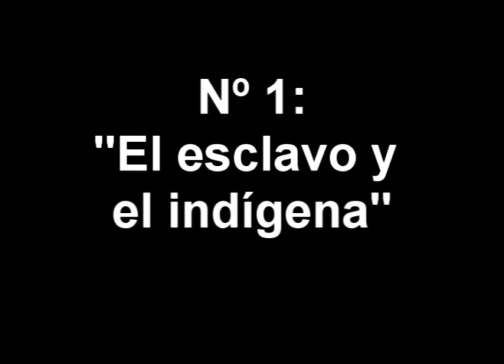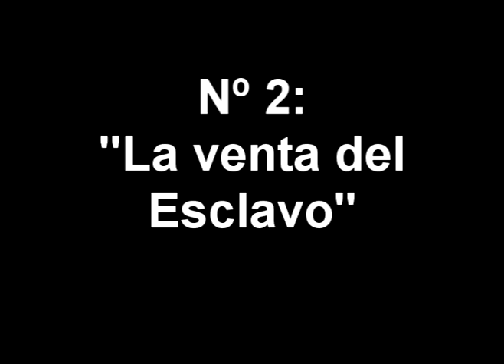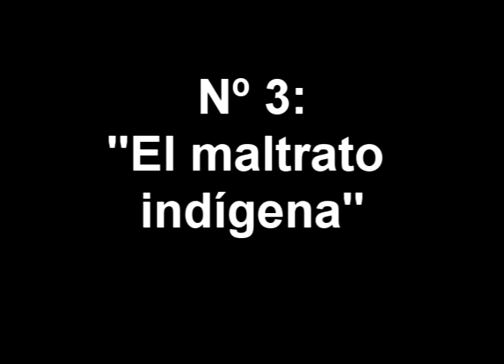La Sociedad Colonial 5 Básico B CCCH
Dramatización realizada en la asignatura de Historia, Geografía y Ciencias Sociales para trabajar la pirámide social durante el Período Colonial en Chile.